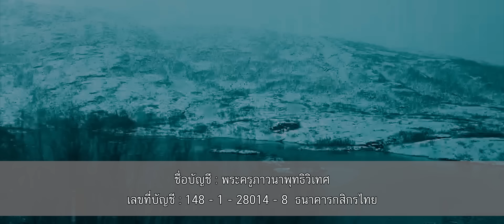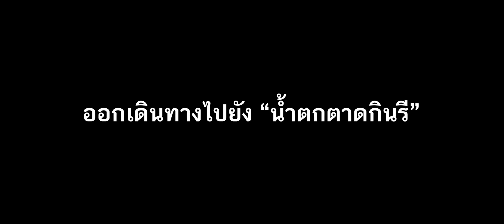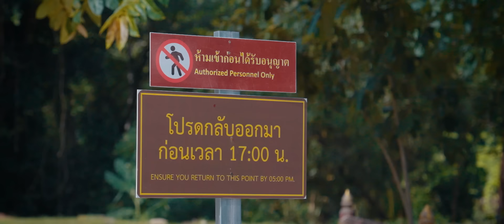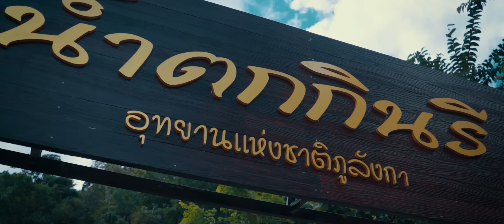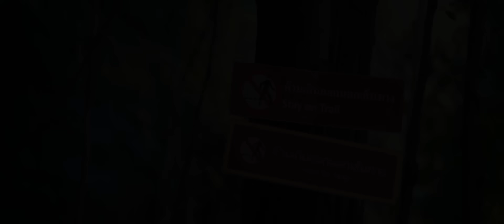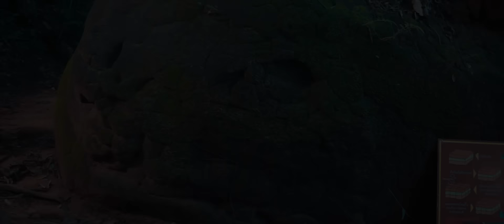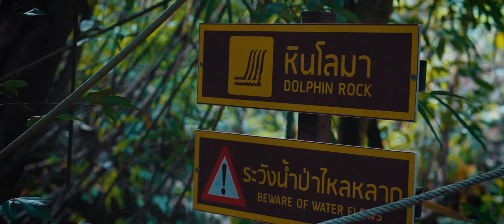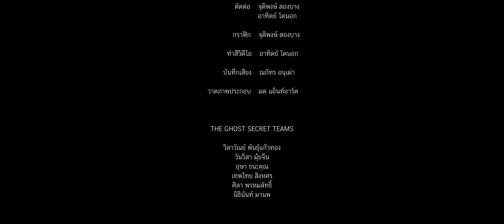EP.219 เปิดดินเเดนน้ำตกกินรี ( ภูลังกา ) ( Astonish )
ยังคงต่อเนื่องกันกับภาคอีสาน สัปดาห์นี้ทีมงานจะพาทุกคนไปภูลังกาอีกครั้ง ครั้งนี้มุ่งหน้าสู่น้ำตกกินรี
อีกหนึ่งดินเเดนที่มีความศักดิ์สิทธิ์เเละรอการค้นหา
ภารกิจครั้งนี้จะเป็นอย่างไร
ติดตามรับชมพร้อมกันได้ในรายการ

EP.219 เปิดดินเเดนน้ำตกกินรี ( ภูลังกา ) ( Respectable )